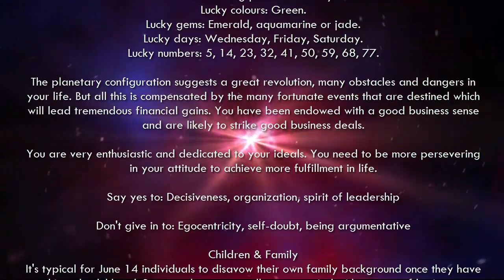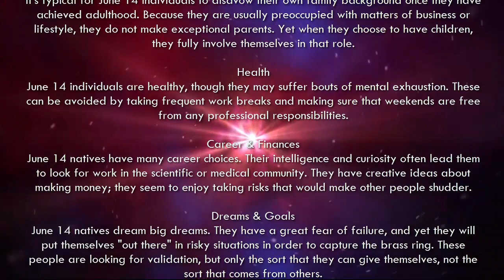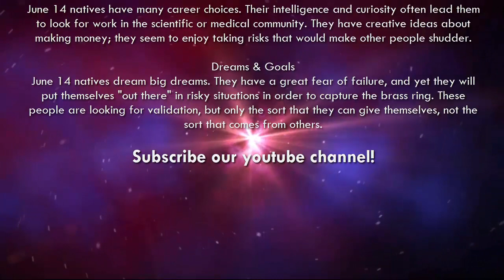June 14 - Birthday Horoscope Personality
Your Free Birthday Horoscopes and Predictions Personality in June. If your Birthday is June 14 and your Zodiac Sign is Gemini Birthday Horoscope for June 14th.